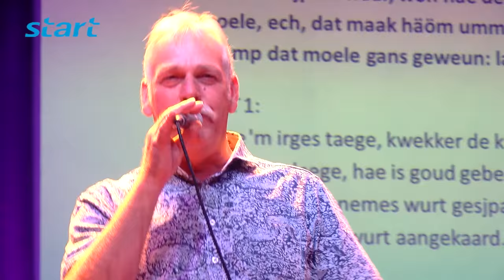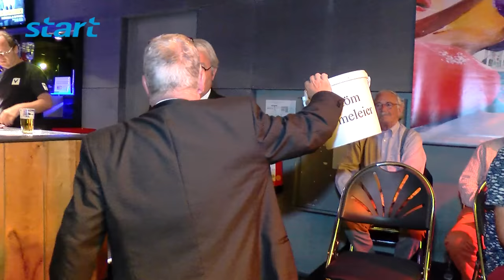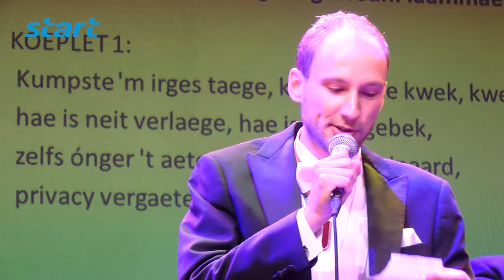Zittesj Vastelaovesleidjes Kónkoer 2016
Camera: Jean Geurts
Verslag: Jean van Haen
Eindmontage: Tim Klein